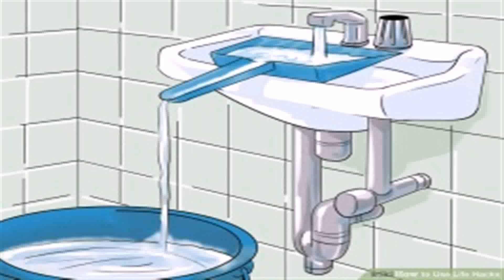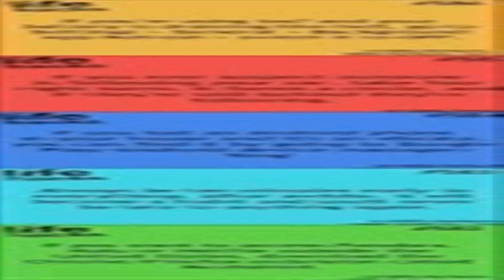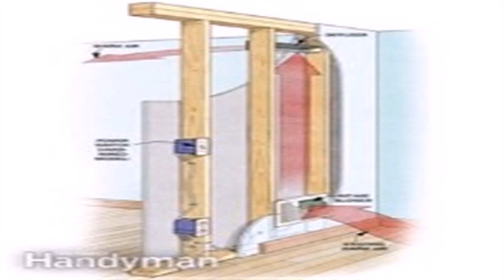Life Hack Bath Plug - Gif Maker DaddyGif.com (see description)